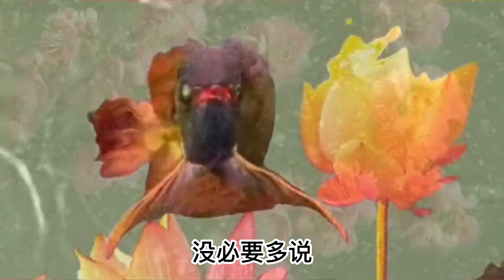聪明的人从不吵架#修心修行